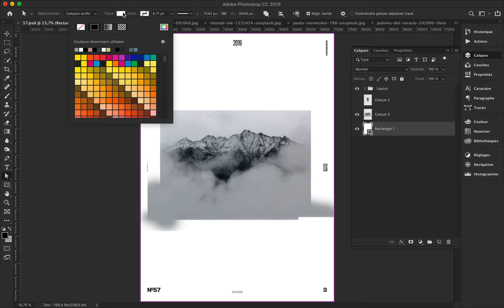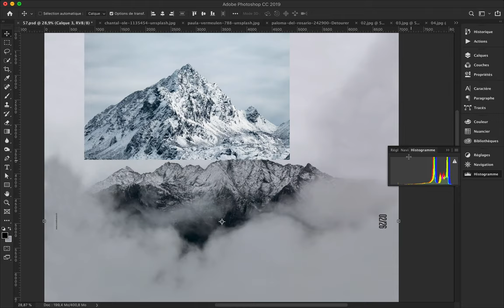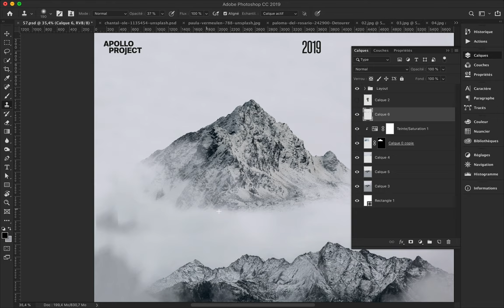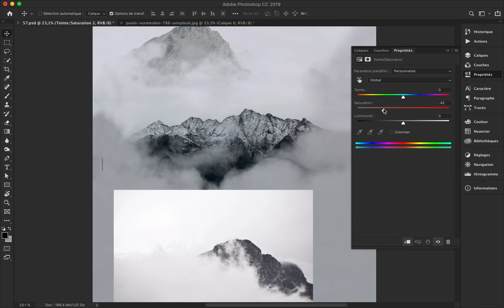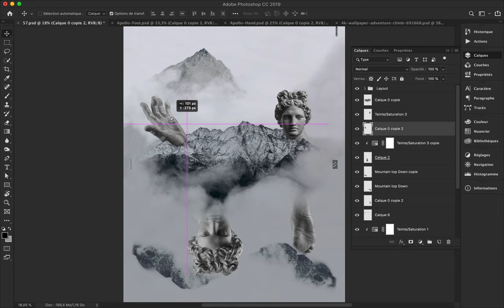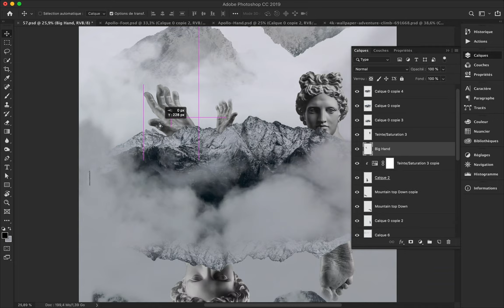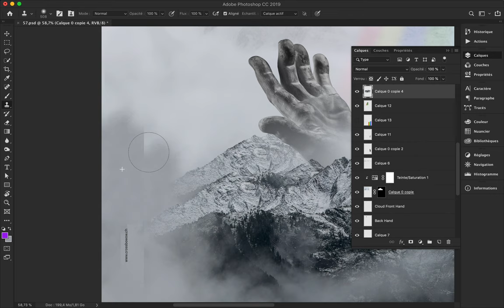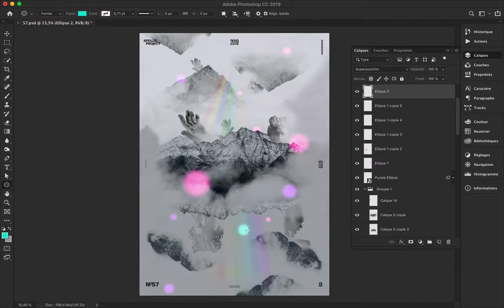Mystical Mountain Speed Art #57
Without top and bottom, Mystical Mountain is a kind of enigmatic poster with mountains and Apollo's hand, face and foot lost in the mist.